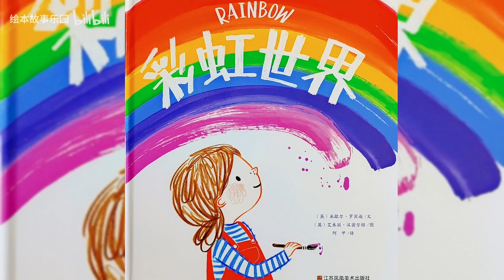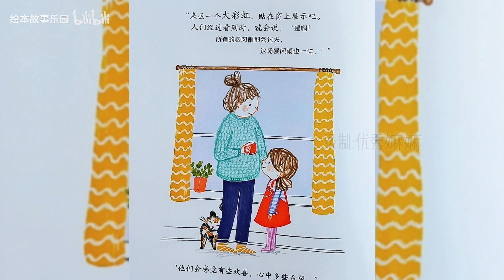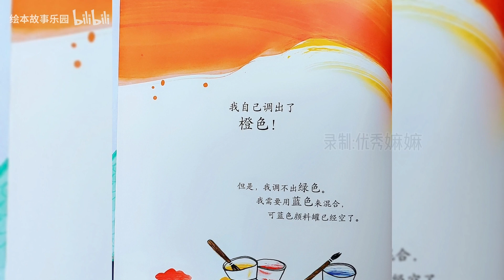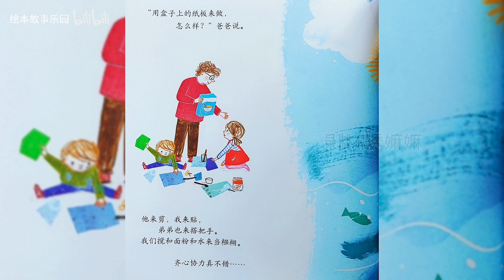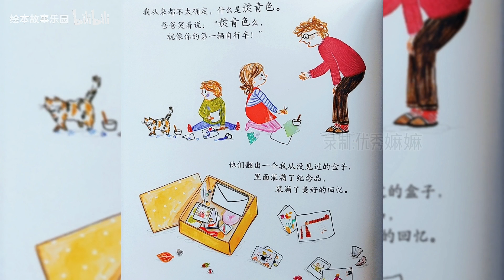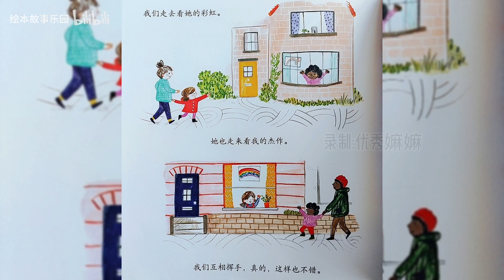《彩虹世界》｜優秀媽媽說故事｜兒童故事繪本｜有聲書｜睡前故事｜森林圖書館單篇童書｜疫情下的我們，給人力量的繪本故事